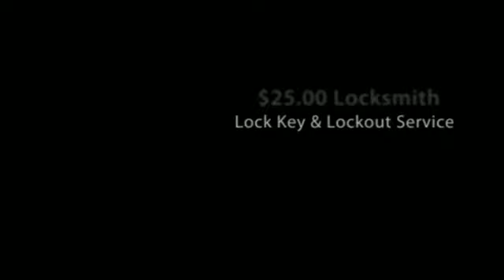$25.00 Locksmith in Plano, TX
$25.00 Locksmith, locksmith in Richardson, TX can provide auto locksmiths, 24 hr locksmiths and mobile locksmiths.